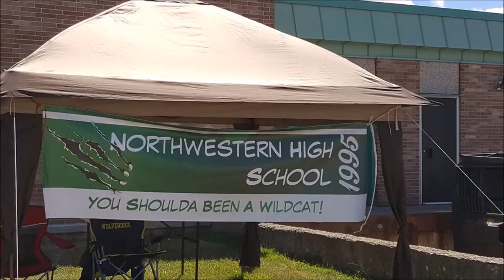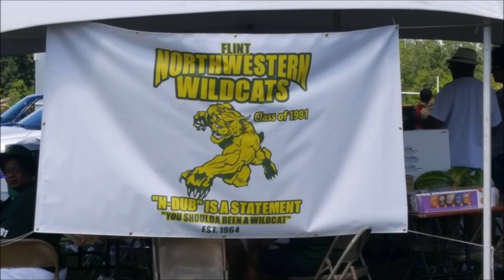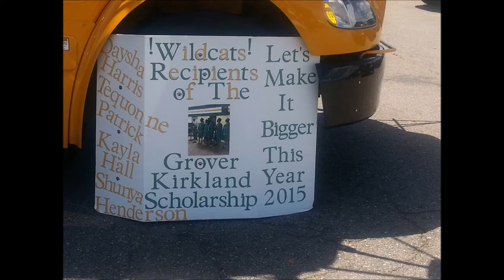Flint Northwestern 2015 Tailgate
Photos from the Flint Northwestern 2015 Tailgate.  The school celebrated 50 years from 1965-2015.